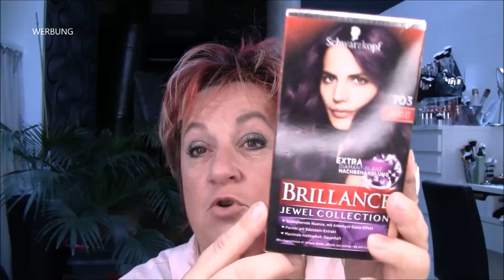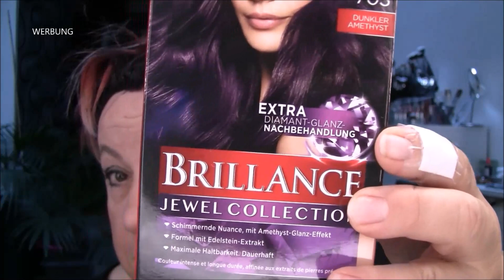Rote Haare mit schwarzem Ansatz färben-DIY | Profitipp zum Haare färben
Du möchtest einen dunklen Ansatz mit hellen/roten/bunten Spitzen? Gar nicht so einfach-oder doch? Wie es funktioniert zeigt Dir Friseurmeisterin Michaela von makeupcoach. Viele andere Anleitungen findest Du hier:
Folge uns auch auf Instagram- makeupcoach.de
und werde Teil der Community - Facebook - makeupcoach Fans
 Weitere Filme zu den Themen "Haare schneiden" , "Färben", "Strähnchen", etc findest Du weiter unten.
Hier habe ich die Klammern gekauft- ich habe keinen finanziellen Vorteil
Kurzhaarschnitt auffrischen, DIY Haare selbst schneiden Haare schneiden mit Wäscheklammern Pony schneiden Lockige oder feine Haare fluffig schneiden Lockige Haare schneiden und Ansatz verbergen
Blonde Strähnchen in gefärbte Haare selbst machen kurze Haare ruckzuck umstylen Volumen durch Klettwickel 3 Lockenwickler Methode bei Antje viel Volumen durch den richtigen Fön Neue Haarfarbe in Fleckentechnik und neues Produkt Haare selbst schneiden Mit Effilierschere Deckhaar zu lang? Schnipp schnapp
Haare schneiden und Foliensträhnen Bunte Strähnchen selbst machen Haare selbst färben Teil 1 Haare selbst färben Teil 2 Pinke Strähnchen selbst machen-ein Quicki Scheibensträhnen, DIY mit Beutelverschlüssen Haare schneiden-Nacken selbst schneiden aber die untere Länge erhalten Haare wuschelig schneiden Haarqualität, blondiertes Haar/Naturhaar Zwischen zwei Friseurbesuchen Bad Hair Day? Nein! Palmensträhnen Volumen durch Haarschaum von Hair Support Haare tönen mit Directions platter Hinterkopf 4 Styling Produkte die strubbelig machen Haarverdichtung- wieder volles Haar Ansatz färben-Strähnchen dabei erhalten Haare selbst färben, schneiden, stylen Volumen am Oberkopf-ohne Kamm DIY Nacken schneiden mehr Volumen durch Ausdünnen der Haare Platter Oberkopf-schnelle Hilfe Haarfarbe schnell mit der Flasche auftragen Fülle am Oberkopf mit der Igel Technik Ansatz färben -oder gemischte Strähnchen